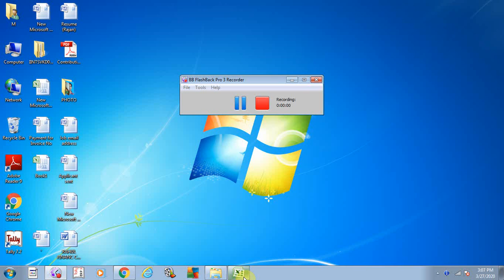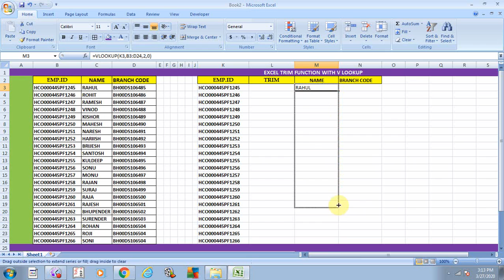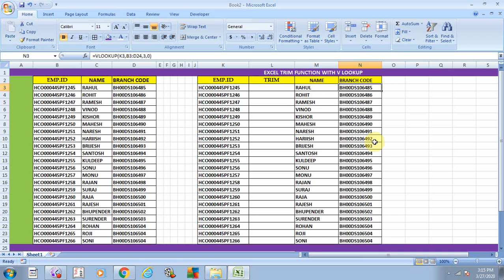EXCEL - TRIM WITH V LOOKUP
HI

This tutorial video is about how to use trim function in excel , this is an important for those person and students, who uses excel,now a days almost every person uses excel in the job , this function helps almost minimise time wastage and increase the working efficency,so that,there are good chances of more promotion in shot duration of time, so every body should know about it.